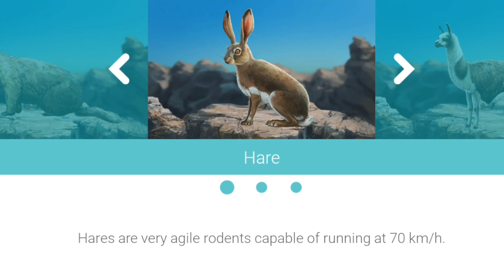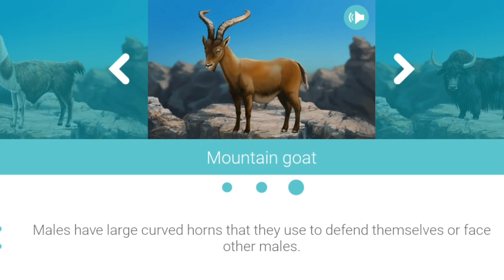Montane animals with Ana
6 montane animals: cougar, groundhog, hare, llama, montane goat, yak.